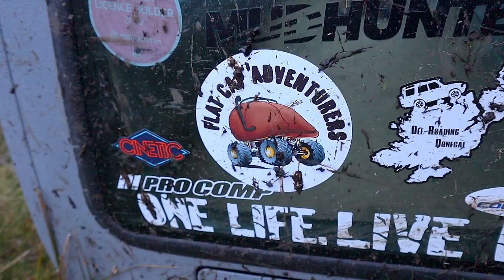Causeway Coast 4x4 - Part 3